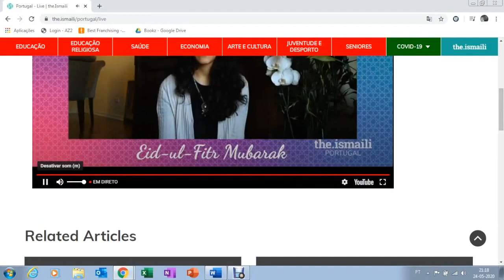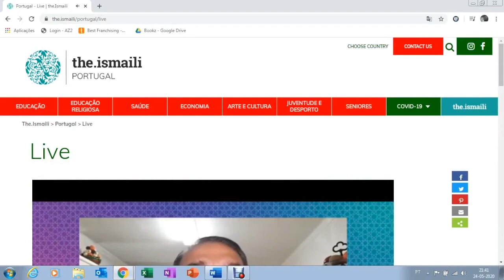Lisbon Ismaili Band at the Shukrana Live Concert for Eid Mere with geet mawla aaye mere angane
Mere mawla aaye mere angane from the album "Mawla ke Geet"
Vocals: Shaheena Karim
Keyboards: Amar
Bass guitar: Amim
Drums: TJ
Dholak: Nasser